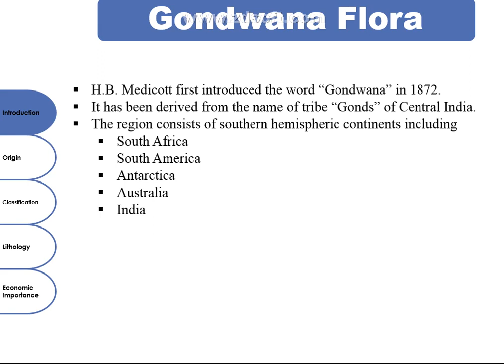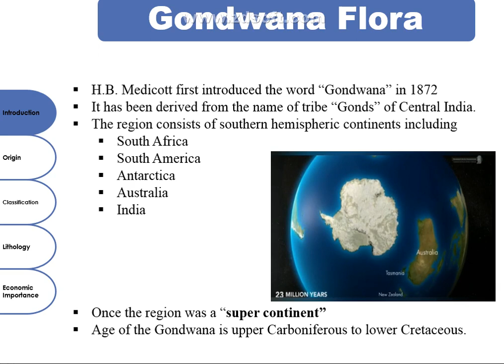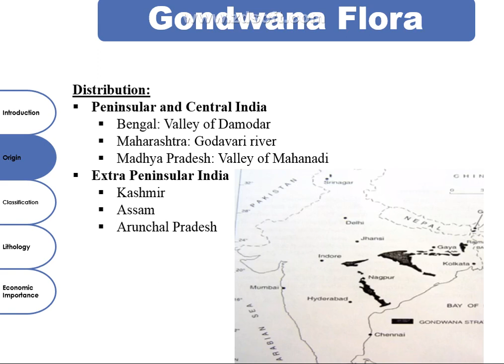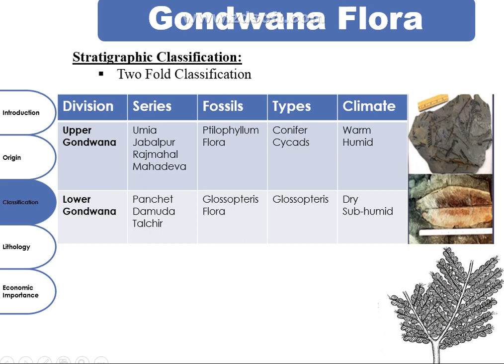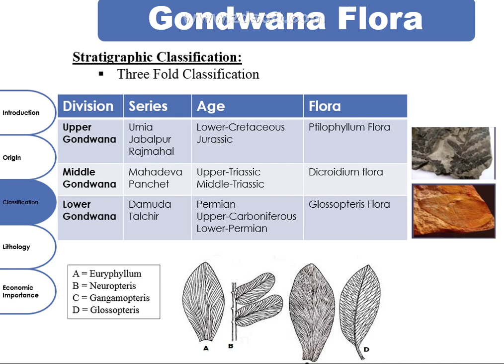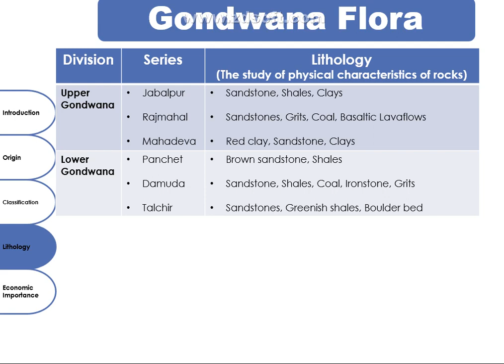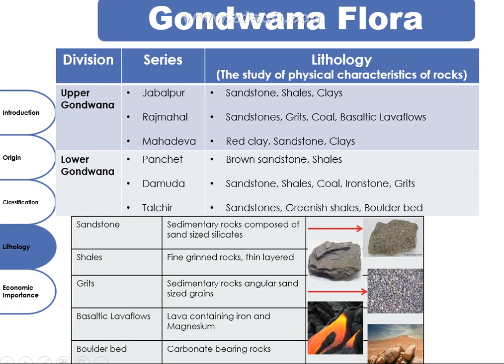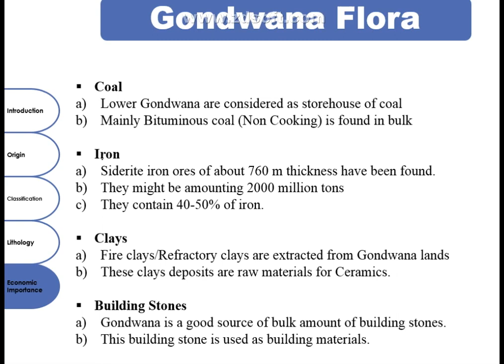Gondwana Flora || Introduction, Origin, Classification, Lithology and Economic Importance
Gondwana Flora
Godwana Flora
Its formation
its calssification
Regions of Gondwana lands
Lithology and Economic Importance